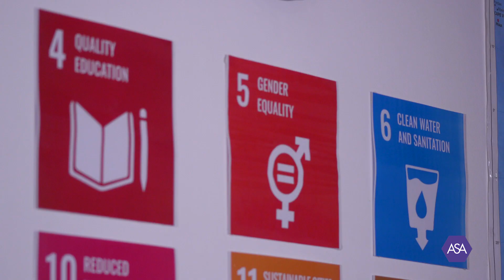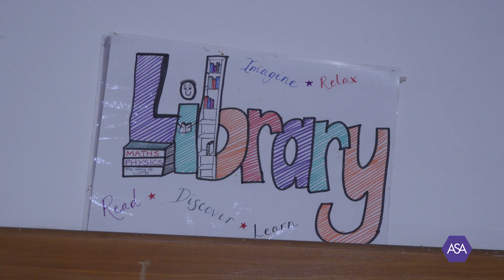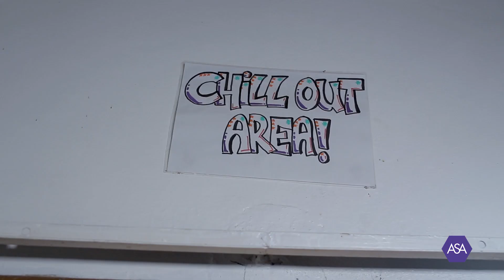A day in the life of an ASA student | African Science Academy Campus Tour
Join our student guides as they take you on a tour of the African Science Academy (ASA) campus. This tour not only shows you what the school looks like from the inside, it also gives you an idea of the typical day for an ASA student!